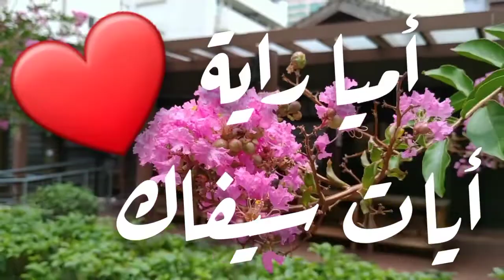اغنية اسم أميا وراية أيات وسيفاك